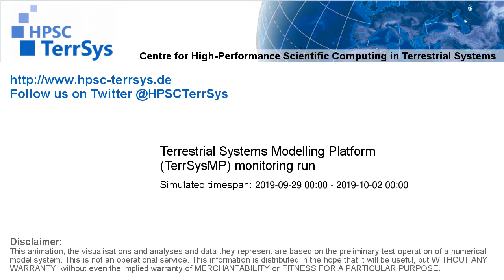TerrSysMP monitoring run 2019-09-29 - wind speed - Europe (72h)